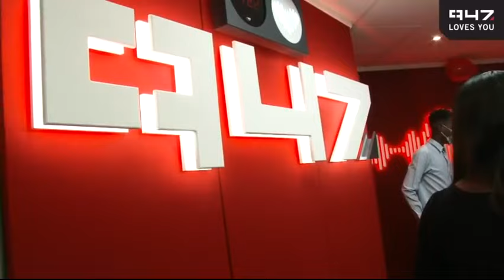Minnie Dlamini-Jones talks pregnancy, motherhood, and life on 947 Drive WIth Thando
In her first interview since giving birth, Minnie joined the 947 Drive WIth Thando team to talk about life as a mom, her journey during her pregnancy, and some fun with a few on-air challenges.

If you think Joburg, you think 947. From the towering skyscrapers of Sandton to the dusty mine dumps, 947 broadcasts the heartbeat of the city. We’re with you as you wake up early to face the day, as you drive to work, as you fight your battles in the workplace, as you plan your free time, and then party the night away.

We’re fun, funky, clever, cheeky, bold and, above all, interested...in you!